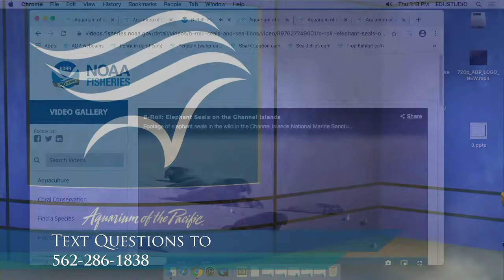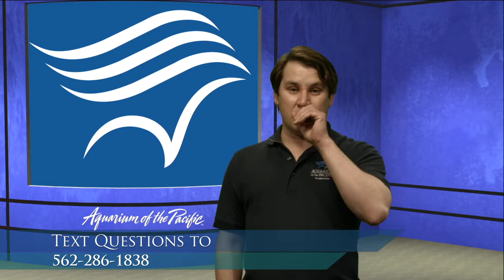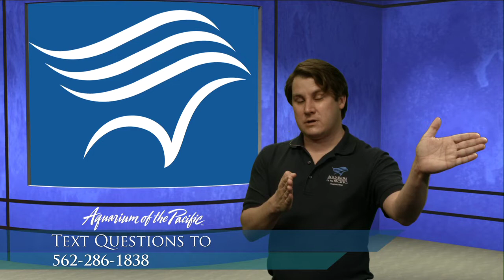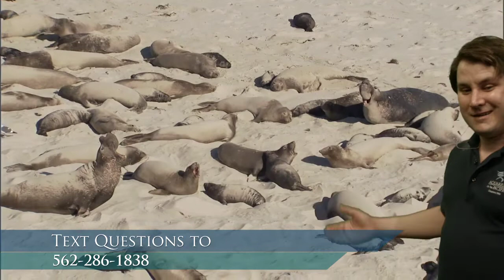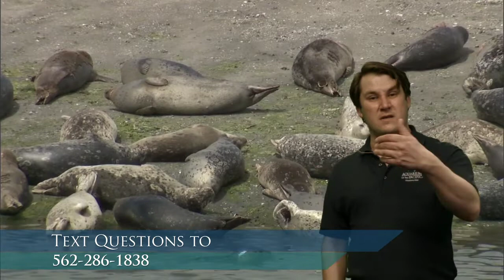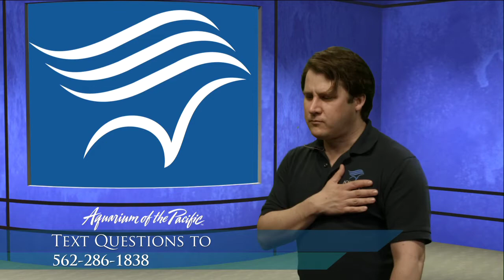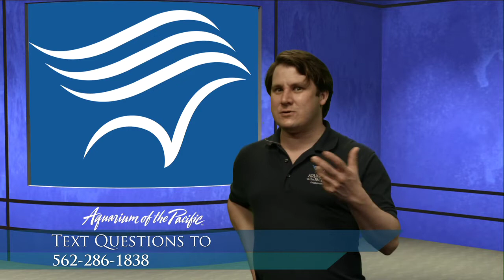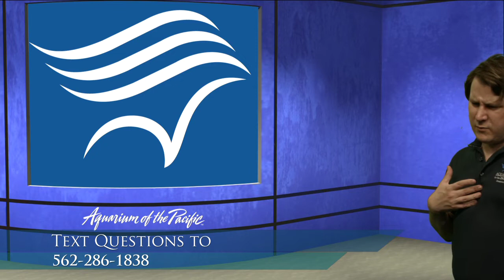Seals, Sea Lions, & Conservation (Gr 6-8)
Explore the differences between Seals and Sea Lions, and dive deeper into conservation issues they face.